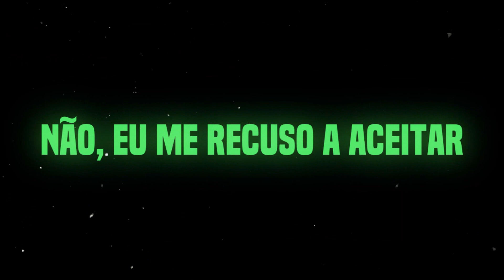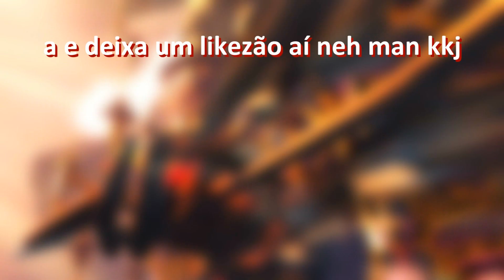Papai Noel VS. Grinch | Batalha de Mestres | Especial de Natal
♦Sejam Bem-Vindos ao meu canal do Youtube♦

♦THUMB do VÍDEO por: KID C.T (@kacianu_ct)
♦EDIÇÃO de AUDIO VISUAL por: KID C.T (@kacianu_ct)
♦COMPOSIÇÃO e VOZ: Mattz (@Ninmattz)
♦MIXAGEM e MASTERIZAÇÃO: Mattz (@NinMattz)
♦DOWNLOAD MP3 ()

💯Aliança Titan💯
CONFIRA A LISTA COM OS MEMBROS